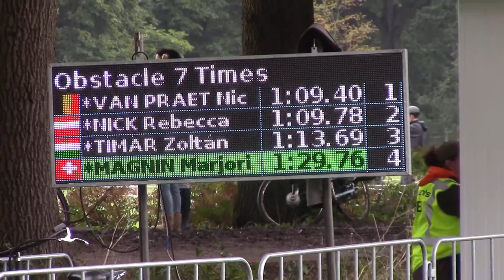Marjorie Magnin Hindernis 7